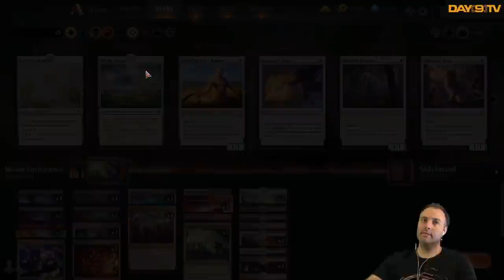Mardu Experimentation - Bo1/3 Standard P2 | Ikoria | MTG Arena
Today we're doing a mixture of FUN decks and GOOD decks and also probably something that's running some number of ultimatums! Next up is some Mardu Experimentation.
List:
2 Ruinous Ultimatum (IKO) 204
4 Savai Triome (IKO) 253
4 Godless Shrine (RNA) 248
4 Sacred Foundry (GRN) 254
4 Kroxa, Titan of Death's Hunger (THB) 221
2 Cry of the Carnarium (RNA) 70
2 Heartless Act (IKO) 91
3 Kaya's Wrath (RNA) 187
2 Bedevil (RNA) 157
2 Agonizing Remorse (THB) 83
2 Mortify (RNA) 192
2 Liliana, Dreadhorde General (WAR) 97
4 Yidaro, Wandering Monster (IKO) 141
4 Blood Crypt (RNA) 245
4 Fabled Passage (ELD) 244
1 Temple of Silence (M20) 256
2 Plains (DAR) 252
2 Swamp (XLN) 269
1 Mountain (WAR) 260
2 Elspeth Conquers Death (THB) 13
3 Elspeth, Sun's Nemesis (THB) 14
4 Gideon Blackblade (WAR) 13

Sideboard
2 Extinction Event (IKO) 88
1 Cry of the Carnarium (RNA) 70
3 Despark (WAR) 190
2 Duress (XLN) 105
1 Thought Distortion (M20) 117
4 Robber of the Rich (ELD) 138
2 Scorching Dragonfire (ELD) 139